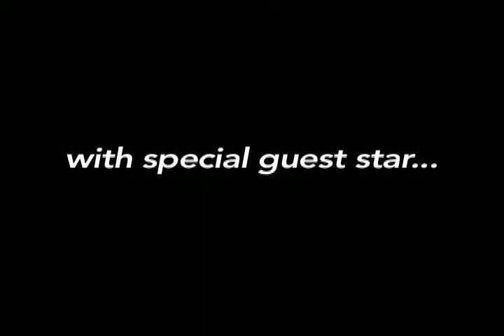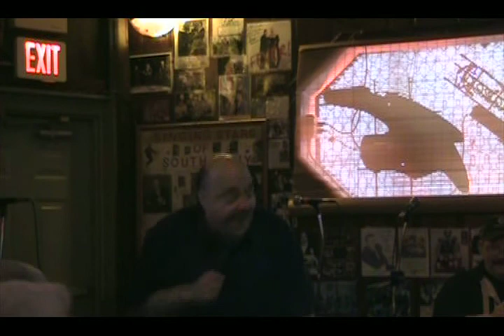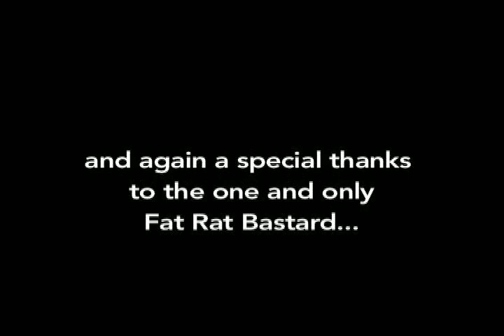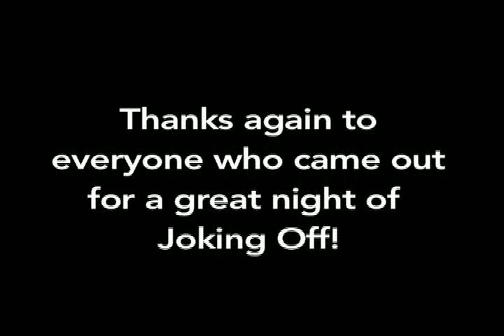The 3 Joke Offs Plus One: Lou, Paul E & Chef Jeff guest starring Jeff Pirami (March 2013)